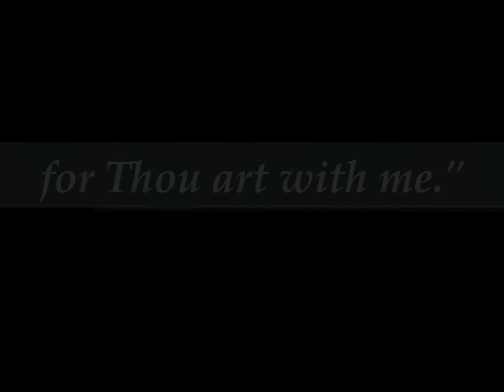Flight Into Darkness - Mike Coe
Book Trailer: "Flight Into Darkness" is the sequel to "Flight to Paradise". Available October 2011.